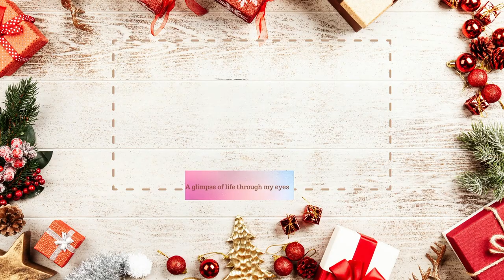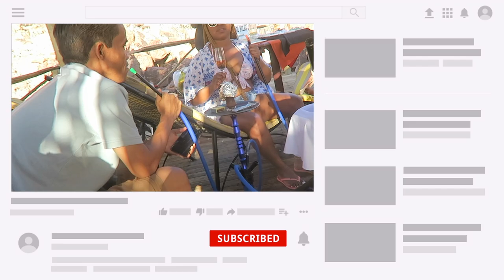VLOGMAS DAY 2: EXPLORING SOSSUSVELI, SUNRISE, DEAD VLEI, DUNE 45, DESERT ELEPHANTS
Hi Swaggfam,  today's vlog is full of activity- we get to track through the desert to dead vlei and got to catch the sunrise, well among other things of course.

NAMIBIAN YOUTUBER